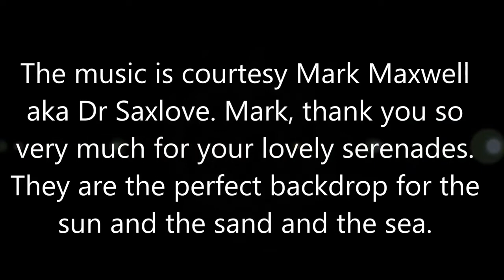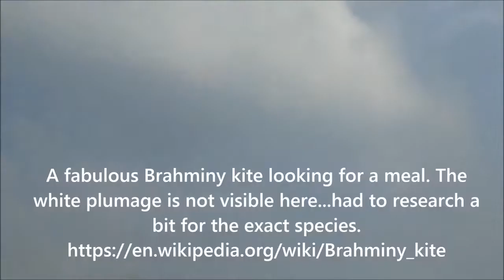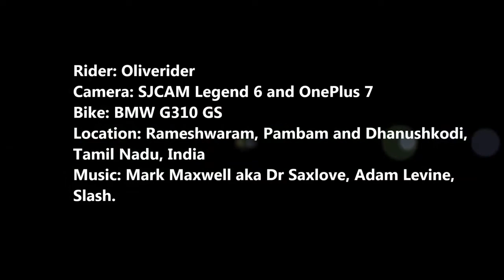31 Dec 2018, the ride from Ramanathapuram thru Rameshwaram to Dhanushkodi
In Oct 2018, I had ridden to North India to meet my National Defence Academy, Delta Squadron course mates, as also to attend the Golden Jubilee celebrations of my infantry battalion, namely 22nd Battalion, the RAJPUT REGIMENT. (I'll post those videos later.)

It was warranted that I should follow up the Oct ride with this Dec ride to meet my friends in South India. So the route was Pune-Tirthahalli-Kannur-Kochi-Nagercoil-Ramanathapuram-Dhanushkodi-Ramanathapuram-Hyderabad-Bangalore-Pune. I had wanted to visit Pondicherry, Chennai and Vizag, but ran out of time to do so hence, had to cut short to Hyderabad and so on.

On 29 Dec 2018, I reached Nagercoil and on 30 Dec 2018, Ramanathapuram.

On 31 Dec 2018, I rode to Dhanushkodi and returned to R'puram the same day.

I had no plans to post this video here, but, many friends asked me to do so, so here it is.

Apologies for the distorted audio at places. I had no external mics and the video is a join of the parts recorded on the SJCAM and OnePlus7.

Credits:
My immense gratitude to Mr Mark Maxwell aka Dr Saxlove for his lovely saxophone number "Mercy Mercy Me".

Mr Marvin Gaye: Thank you so very much for that great melody of "I Heard It Through The Grapevine" - I didn't know that the sax piece has an actual doing behind it and  after I posted the sax version of Dr SaxLove, there was a copyright claim. I am giving full credit to Mr Gaye for this wonderful creation.

I make no money from any of the music featured here. And neither from the bike maker or the camera maker or the phone maker. In short, this video is not monetized in any way.
Hardware:
Bike: BMW G310 GS.
Helmet cam: SJCAM Legend 6.
Phone: OnePlus 7 with the DSLR app for image and video recording.

Software:
Format Factory: for the video joining.
Audacity: for splitting the audio tracks.
Microsoft Movie Maker: for the audio-video multiplexing and captions and pretty much everything that you see here.